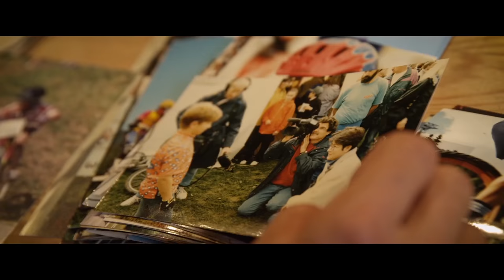N1NO - The Hunt for Glory - Chapter 13 “Legend in the Making"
In Chapter 13 “Legend in the Making”, it is not N1NO Schurter who tells the story, but some of his most famous competitors like Julien Absalon, José Hermida and Manuel Fumic. How did N1NO make his way up to be one of the most successful mountain bike athletes? And what sets him apart from the others? What makes Mountain Bike racing so exciting these days? And what does it feel like to race at the most spectacular Mountain Bike event in MTB history, the 2016 UCI MTB World Championships in Nove Mesto with more than 25,000 spectators? Watch the movie and find out.

With 5 World Championship titles in the books, N1NO Schurter is not only one of the most successful mountain bikers of all time, but the 30 year old SCOTT icon has equalized Julien Absalon’s record with his triumph in Nove Mesto. In addition to that, only one week after his demonstration of power, N1NO managed to secure his 20th World Cup victory at Lenzerheide. More confident than ever, N1NO now heads into the last weeks of preparation for the Olympics. On August 21st, he will attempt to complete his Olympic medals collection, after winning the Bronze medal in Beijing in 2008, and Silver in London 2012.